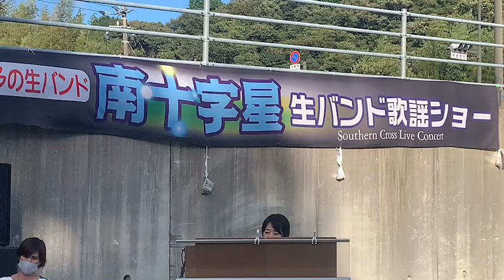あなた（小坂明子）～松岡裕一カバー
２０２１年１０月１７日、リモート演奏テスト会での松岡裕一さんの熱唱です。
四万十市現地での参加バンドメンバー
藤村（ドラム）
坂本（シンセベース）
市原（シンセピアノ）
中山（エレクトーン）
リモート演奏ソフト「シンクルーム」を使っての遠隔参加メンバー
平田（東京よりシンセサイザー）
上川（広島よりギター＆コーラス）
当日の往復遅延時間約０．０６秒